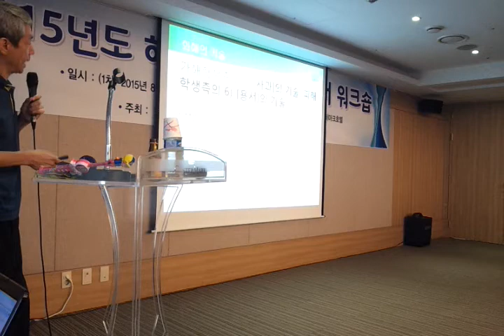사과의 기술 용서의 기술